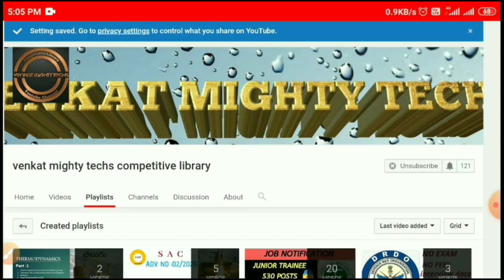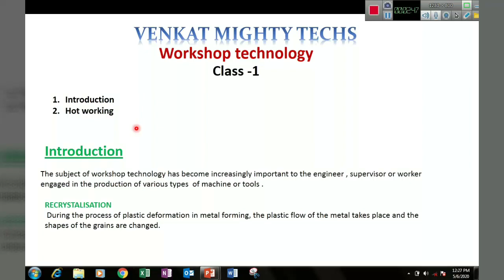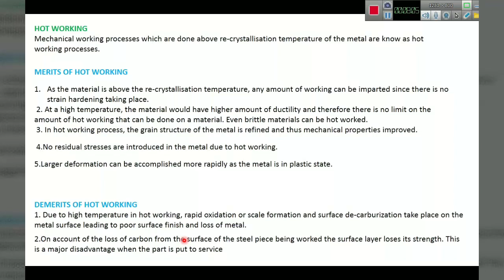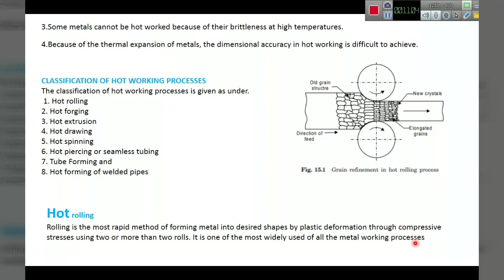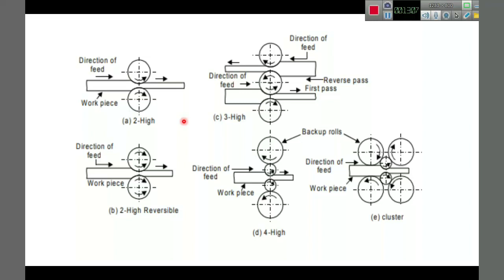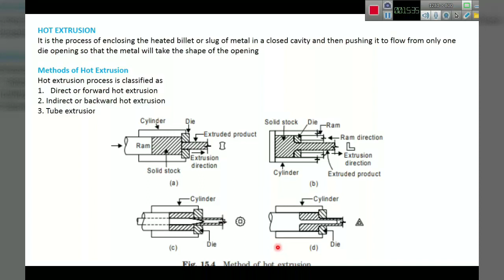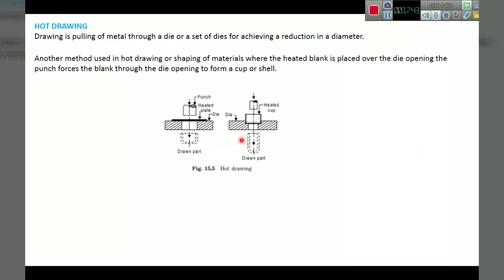WORKSHOP TECHNOLOGY IN TELUGU | CLASS-1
WORKSHOP TECHNOLOGY IN TELUGU | CLASS -1| FOR VIZAGSTEEL MANAGEMENT TRAINEE | SSC JE | ISRO |

...thank u ..